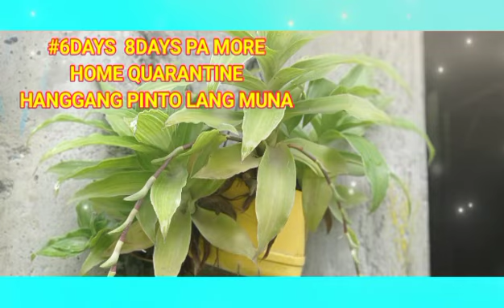Maghihintay ako sa may Pintuan🥰🤭 8days pamore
10days quarantine sa manila
21days home quarantine